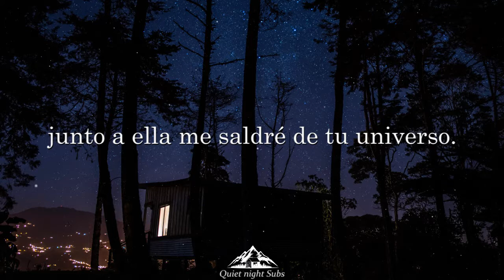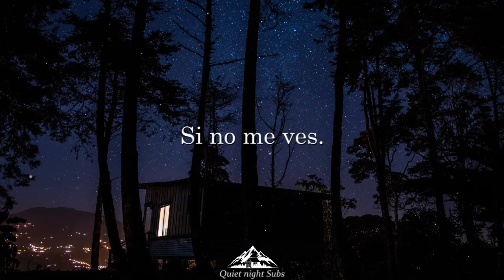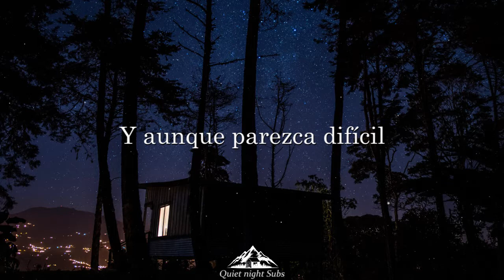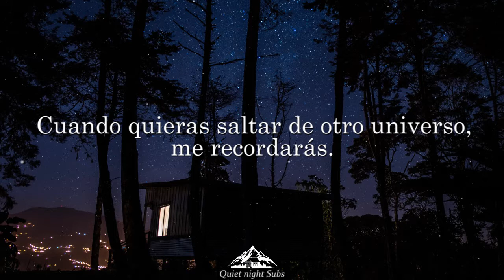Prehistöricos - Saltar De Tu Universo [Letra]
Canción : "Saltar De Tu Universo" de Prehistöricos
Álbum : La Velocidad de las Plantas, 2016